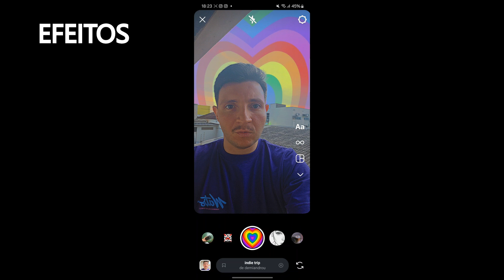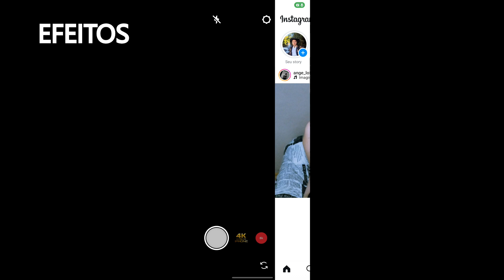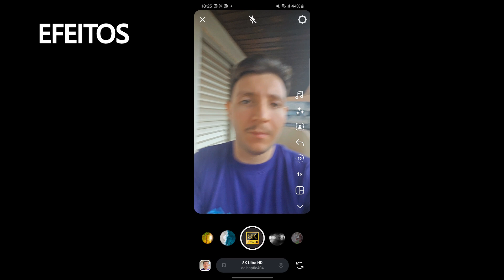Galaxy Z Flip 6 É Bom no Instagram? Fotos, Stories, Reels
Hoje vamos testar o desempenho do Galaxy Z Flip 6 novo dobrável da Samsung no Instagram será que ele é bom em fotos, vídeos, stories, reels? É o que vamos ver, lembrando que assim como o Galaxy S24 a Samsung tem uma parceria com o Instagram para demonstrar as funcionalidades do Galaxy Z Flip 6, como a estabilização de imagens no Modo Flex e outras coisas que permitem melhorar a qualidade final de fotos e vídeos

00:00 01:23 Explicação do teste, deixe o like!
01:23 02:00 Modo flex no Instagram
02:00 03:00 Storie na câmera traseira flipado
03:00 03:59 Storie na câmera frontal
03:59 05:28 Reels na câmera traseira flipado
05:28 06:26 Reels na câmera frontal
06:26 06:57 Estabilização
06:57 08:17 Câmera nativa do Z Flip 6
08:17 11:05 Efeitos Stories e Reels

O Cibernético é um canal de tecnologia no Youtube que traz reviews completas de produtos, comparativos de câmeras, celulares Android Samsung, Motorola, Asus, Apple iPhone, Xiaomi, celulares chineses e outras marcas. Traz dicas de celulares e gadgets e de como resolver problemas e te ensinar a como extrair o melhor da tecnologia a seu favor